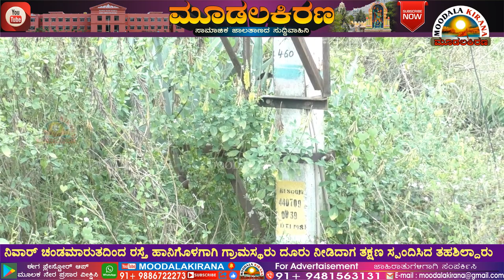MULBAGAL--ನಿವಾರ್ ಚಂಡಮಾರುತದಿಂದ ರಸ್ತೆ ಹಾನಿಗೊಳಗಾಗಿ ಗ್ರಾಮಸ್ಥರು ದೂರು ನೀಡಿದಾಗ ತಕ್ಷಣ ಸ್ಪಂದಿಸಿದ ತಹಶಿಲ್ದಾರು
MULBAGAL-MOODALAKIRANA-ನಿವಾರ್ ಚಂಡಮಾರುತದಿಂದ ರಸ್ತೆ ಹಾನಿಗೊಳಗಾಗಿ ಗ್ರಾಮಸ್ಥರು ದೂರು ನೀಡಿದಾಗ ತಕ್ಷಣ ಸ್ಪಂದಿಸಿದ ತಹಶಿಲ್ದಾರು